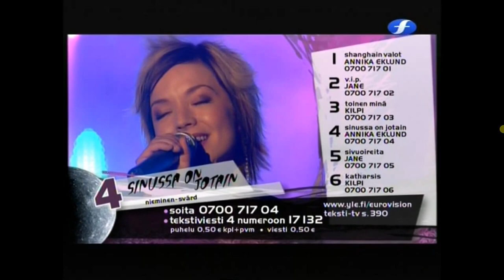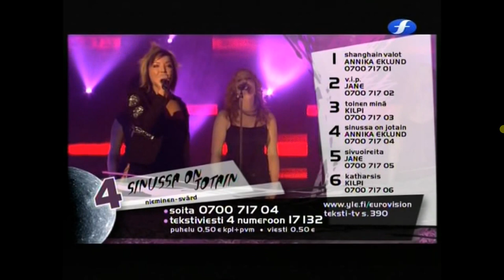Annika Eklund - Sinussa on jotain - Euroviisut 2006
Annika Eklundin toinen kappale Euroviisujen Suomen karsinnan 3. alkukarsinnassa 2006